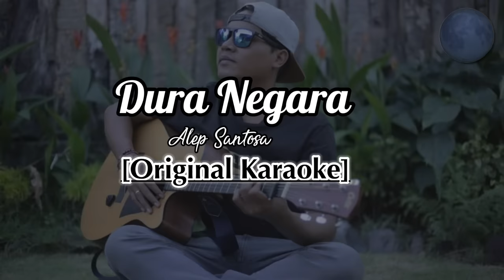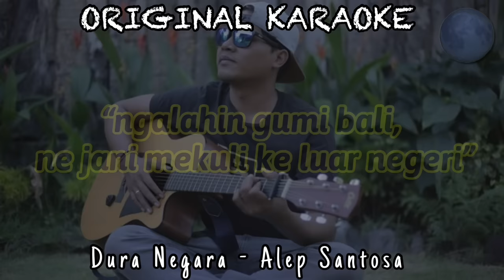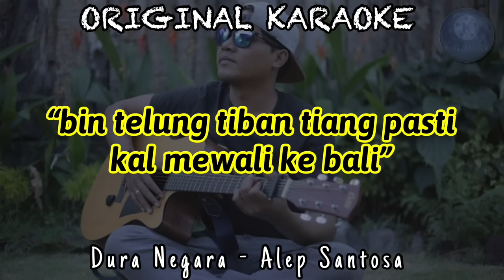(Karaoke) | Dura Negara - Alep Santosa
Original Karaoke | Dura Negara - Alep Santosa